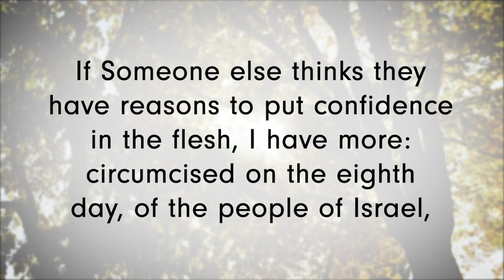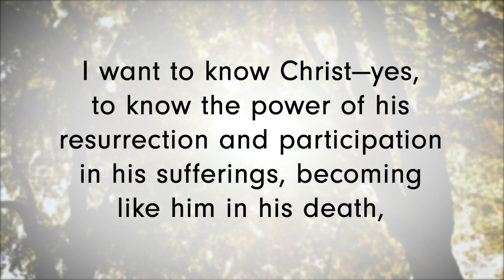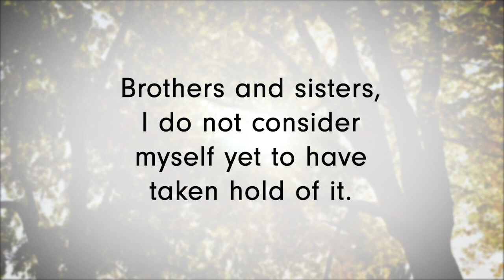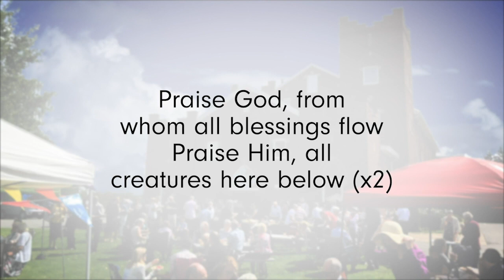October 4, 2020 - Red Brick Online Service